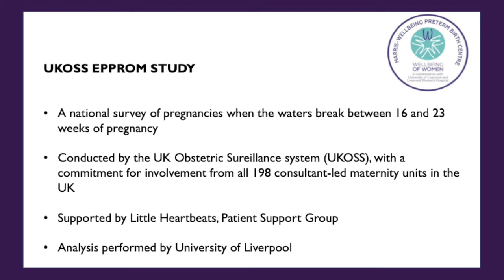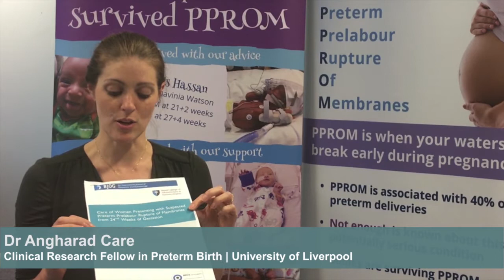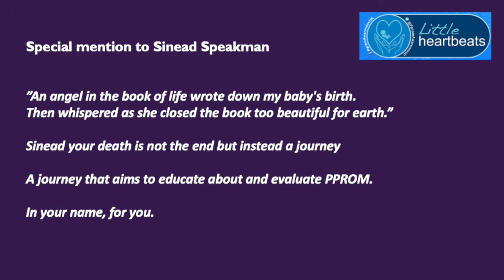UKOSS Part 2, Ciara's mission on why this PPROM research is vital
Understanding a life-threatening pregnancy complication
see Wellbeing website for more details